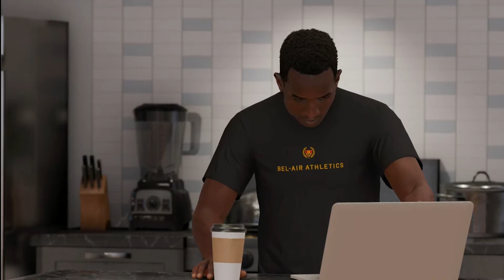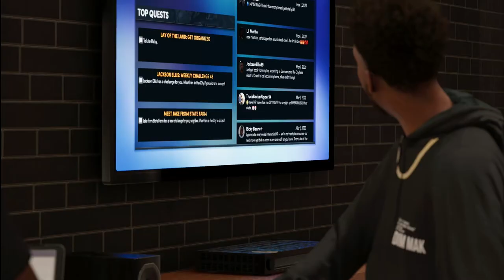NBA 2k22 My Career PS5 - Creation!!! Episode 1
The Creation Of My player in NBA 2k22 My Career